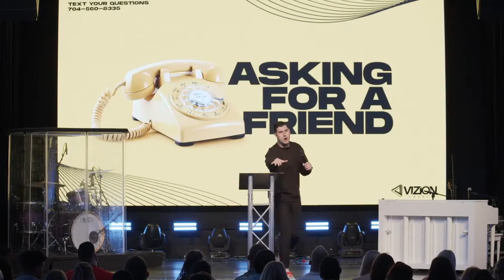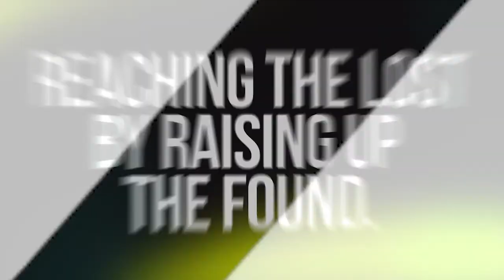Asking For A Friend - Why are there so many translations of the Bible?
What we give to God cannot compare to what He has given us: His inexpressible gift. If you feel lead to support Vizion Church, visit the online giving center.

About Vizion Church:

Vizion is a vibrant church located in Uptown Charlotte. Our mission is to empower people to live out the extraordinary vision of God.